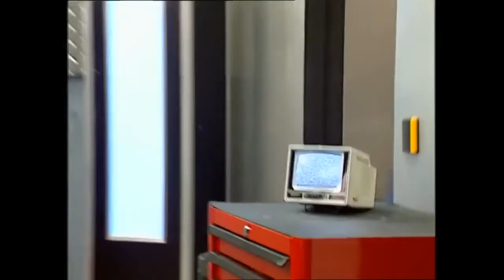[YTP FR] c’est un petit morceau